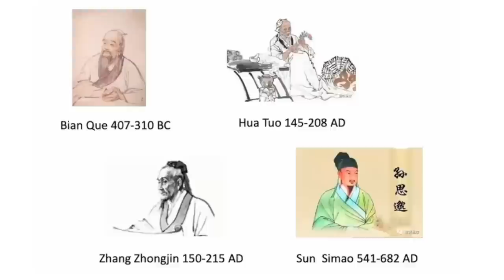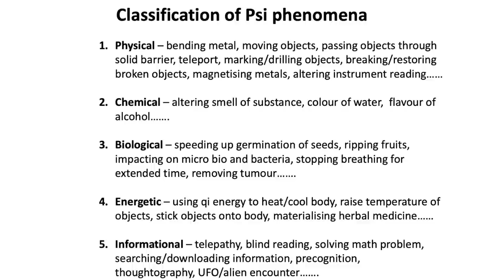Parapsychology in China with Simon Duan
Simon Duan came from China to the UK to study in the ’80s.  He received a PhD in Materials Science from Cambridge University and currently works for the UK government on technology commercialization between the UK and China. He has long-standing interests in paranormal research and is a past vice president of the Chinese Parapsychology Association. His website is

Here he describes Chinese culture's historical interest in the paranormal, contemporary developments, psychic education of children in China, personal experiences of high strangeness, and his own theoretical model to explain his many observations.

00:00:00 Introduction
00:01:44 Chinese history & the paranormal
00:09:16 Western influence in China
00:11:03 Acupuncture & Cultural Revolution
00:12:48 Changes after Mao's death
00:16:49 Influence of Qian Xueshen
00:21:37 Suppression of ch'i gung
00:30:18 Simon Duan's personal experience
00:35:44 Superpsychic Sun Chulin
00:41:59 Psychic education of children
00:55:51 Failures to validate children
00:58:45 Social suppression of psi
01:01:45 Phenomena of high strangeness
01:08:58 Extraterrestrial speculations
01:11:42 Platonic computer theory
01:18:15 Conclusion